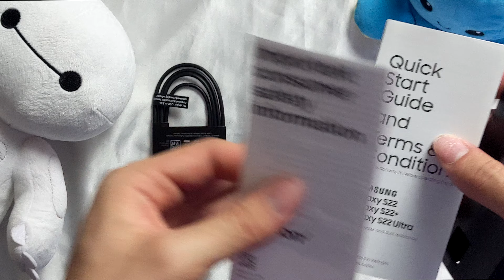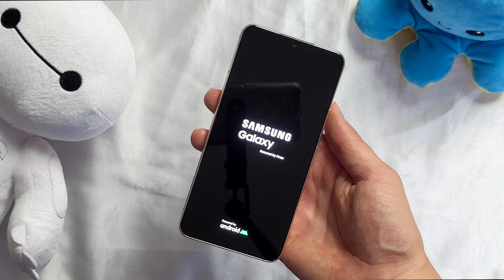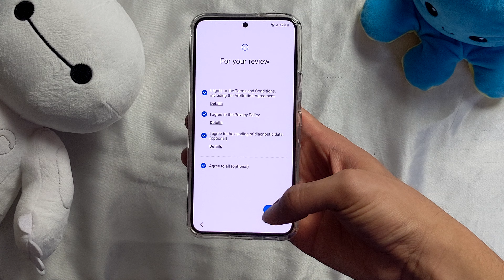Aesthetic Android Unboxing: Samsung Galaxy S22 5G 🌸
Hello! Welcome to my unboxing of the new Samsung S22 5G